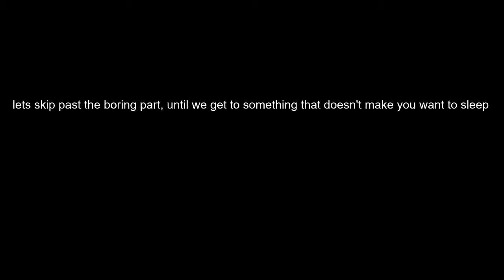I was going to be quick roasted, thank GLADoS